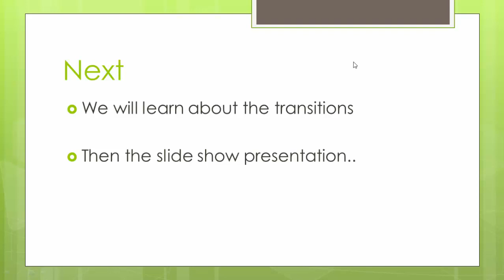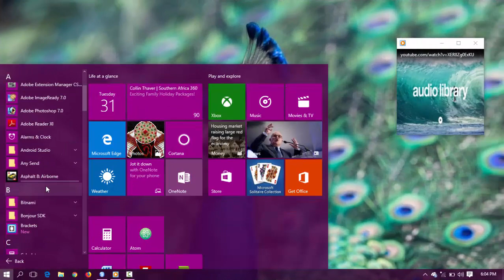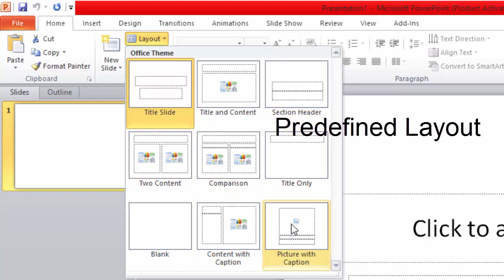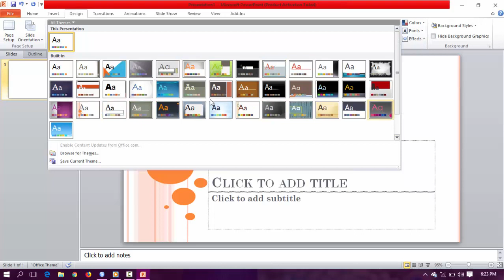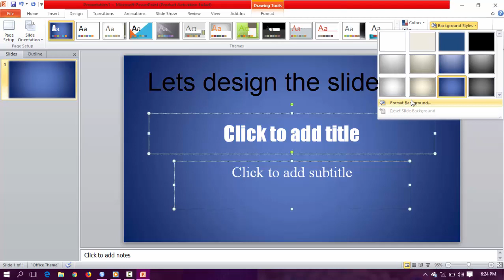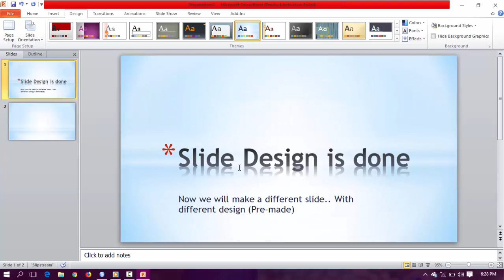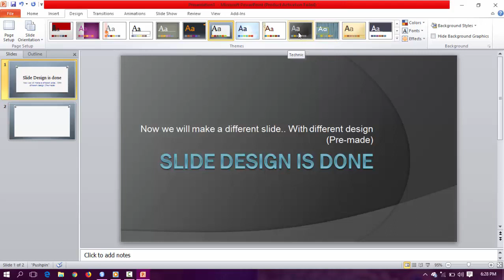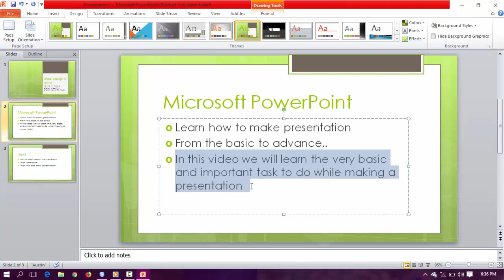How to make powerpoint presentations for beginner Basic to Advance Part 1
Learn PowerPoint Presentation for beginner -
From basic to advance.

please do visit up to the finishing advance part..